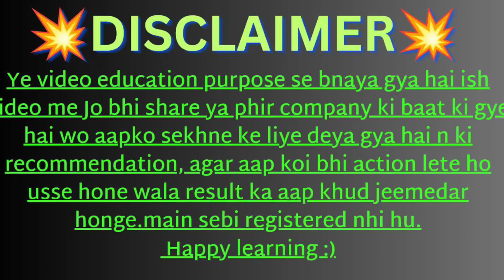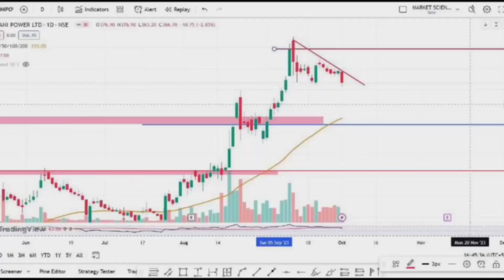Adani Power Latest News | Adani Power Share Analysis | Adani Power Target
Topic Covered :
Adani power share news telegu
adani power stock advice
adani power stock review
adani power stock update
fpo adani enterprises
fpo share market